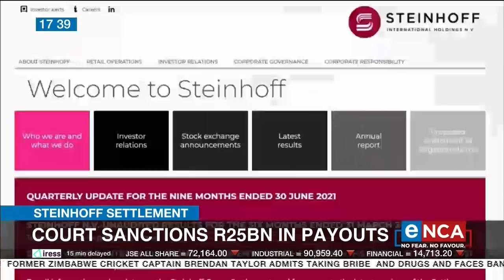Steinhoff | Court approves Steinhoff's R25bn payout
The Western Cape High Court approved Steinhoff's bid to have its R25bn settlement proposal made final. eNCA's Lindsay Detlinger has the details. eNCA Courtesy